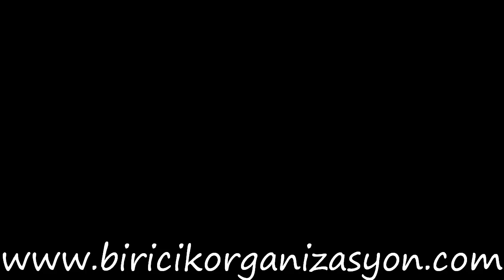Grup 3 1